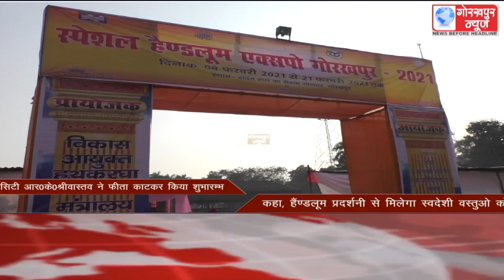GORAKHPUR NEWS Headlines 08-02-2021